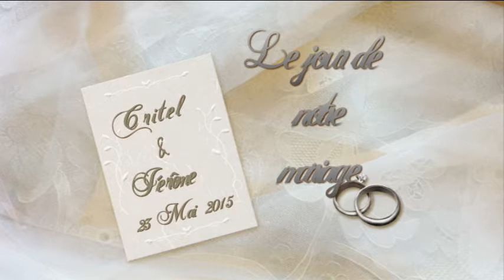clip souvenir Mariage